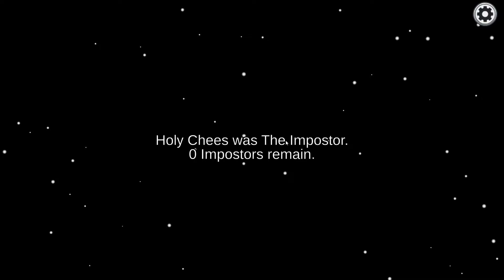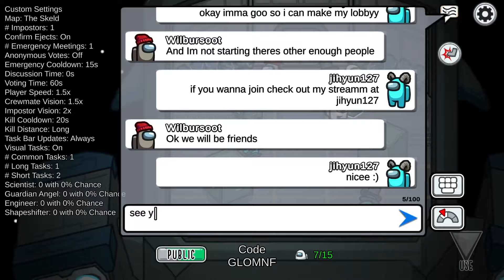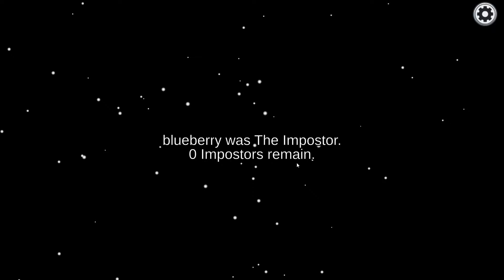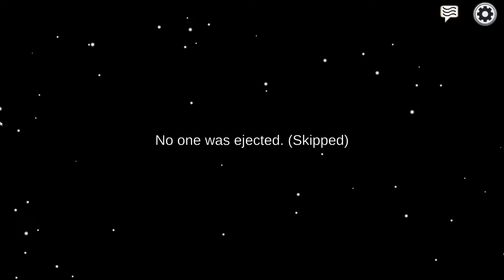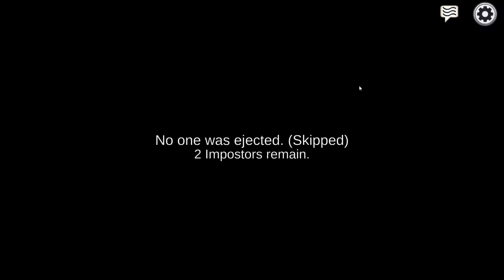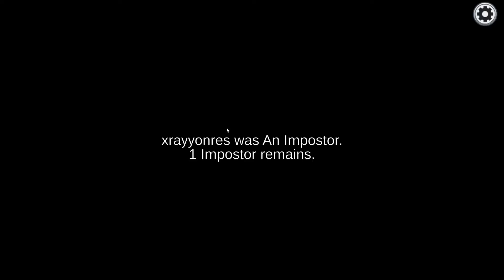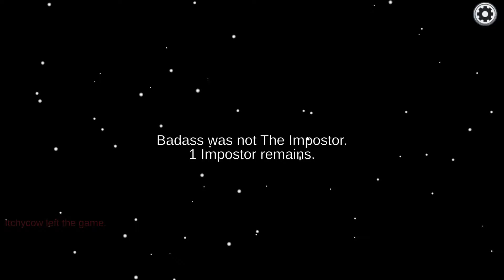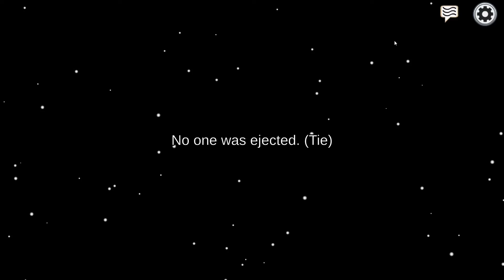Among us - I'm in Brighton!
Heyo! Welcome to the Cosmos!

[Stream from 26th November 2021]